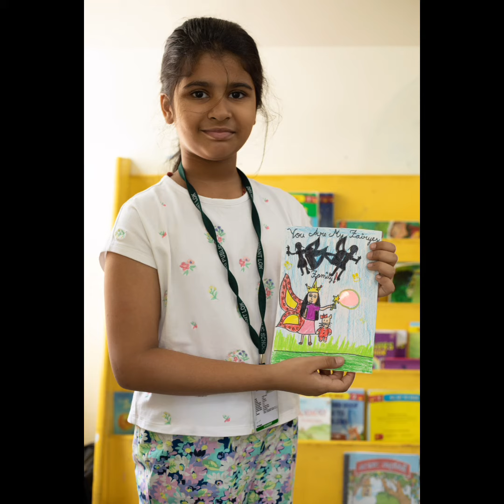28 May 2023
Summer camp at DPS Sushant Lok, Gurgaon